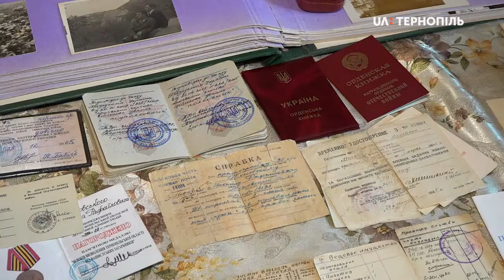Михайло Юхновський розповідає, як воював у Другій світовій війні